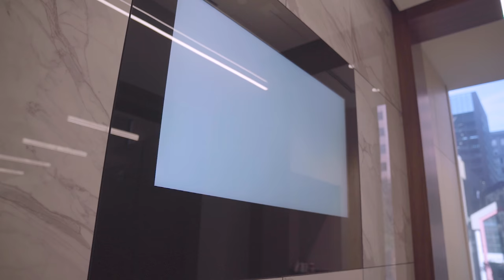Case Study: Hancock Whitney Center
In 2019, Hancock Whitney relocated its offices from a historic complex that the bank occupied for more than 100 years to its new headquarters in downtown New Orleans. Occupying nine-and-a-half floors of Louisiana’s tallest office building, which is now called Hancock Whitney Center, the move marks a significant moment in the company’s history. Designed by Mathes Brierre Architects, the bank branch and financial center is a scalable space that can be adapted to the company’s future needs, provides modern accommodations and showcases Hancock Whitney’s services.

"It's an opportunity to do something on budget, on time with quality that can showcase not only what the bank can do for our customers, but what it can do for our employees."
- Steve Barnett, Director of Corporate Real Estate and Facility Management, Hancock Whitney Bank